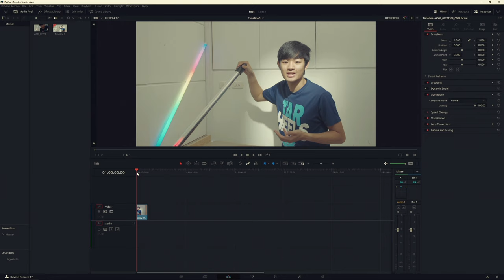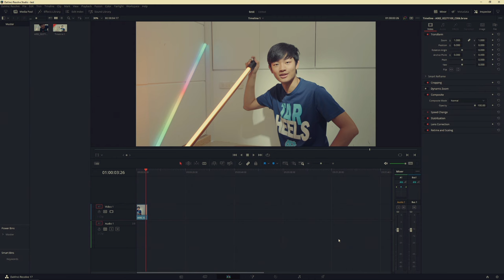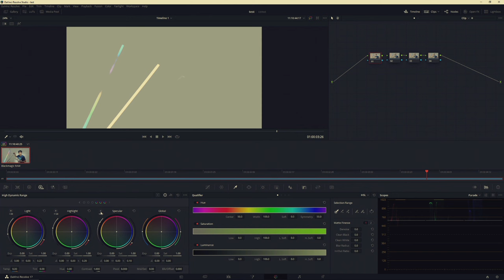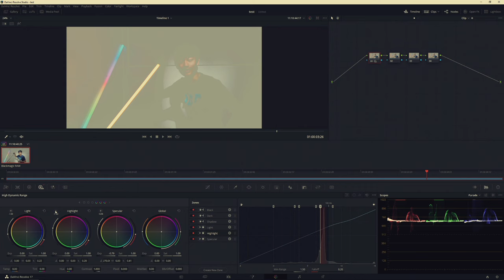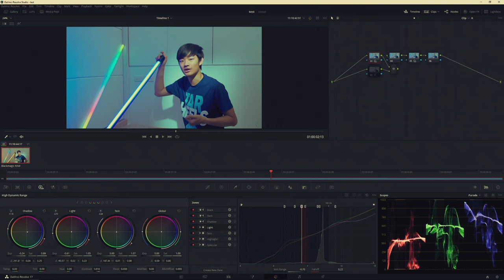達文西/達芬奇 17 全新 HDR 調色工具 Wide Gamut 色彩管理 色彩空間 高效率調色介面 DaVinci Resolve 17 2021免費剪輯軟體 調色軟體 分享 實際使用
達文西 DaVinci Resolve 17版本2021 HDR 調色工具 調色工具 更多自訂客製化 Wide Gamut 色彩管理 色彩空間 調色介面分享 超級推薦 優質免費軟體 Blackmagic Design DaVinci Resolve Micro Panel